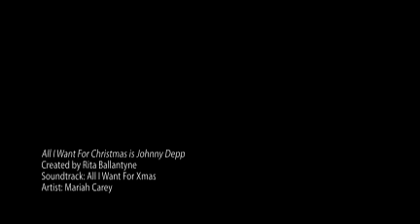All I Want For Christmas is...okay, now which one?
For Lori. The only other person I know, who loves the same two actors as I do.